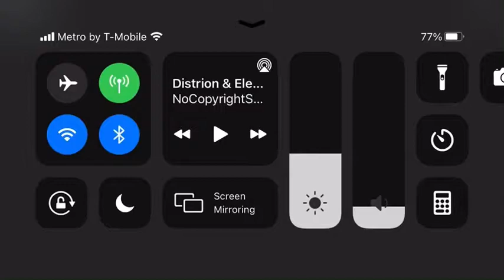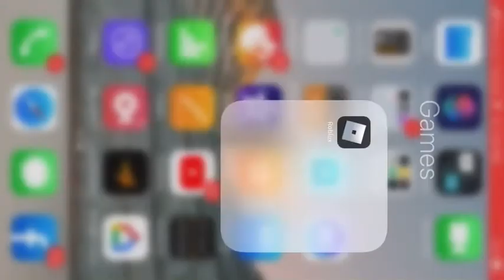Beating Piggy Carnival 10 bots solo!!!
I beat 10 bot solo in piggy!!!